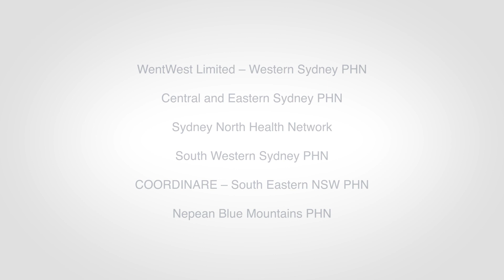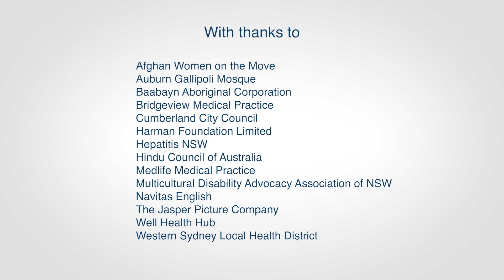Seek Mental Health Support Early - Indigenous Australian Captions